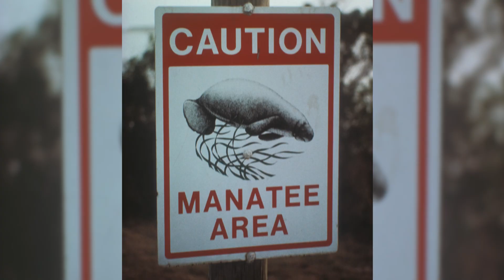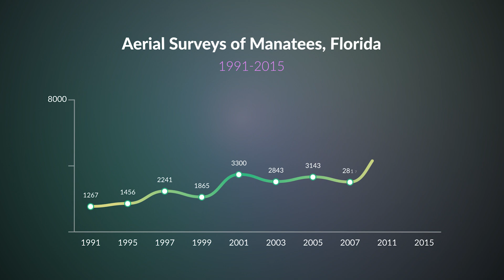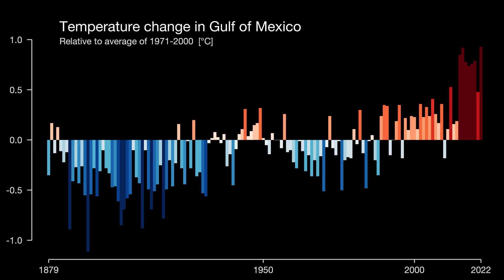Why Manatees Could Disappear FOREVER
Manatees are going extinct, but they aren't endangered. Huh?

Today's story is a complicated tale of changing environmental protections for manatees, and how manatees continue to be in danger of going extinct. The biggest threat to manatee extinction--us!

Chapters
0:00 Crystal River, Florida
1:36 What's happening?
2:35 How we got here
4:36 Devastating consequences
5:46 Hope for manatees
7:11 Current status

Public Domain
U.S. Fish & Wildlife Service
Bonde, Robert K, U.S. Fish and Wildlife Service
U.S. Fish and Wildlife Service Southeast Region
Ramos Keith, U.S. Fish and Wildlife Service

A baby manatee swimming in warm springs in Crystal River, Florida. Olga//stock/adobe.com
blue green algae cover sea surface near coast, darkfoxelixir/stock/adobe.com
Post hurricane flooding leaves a neighborhood devastated, Nonog/stock/adobe.com
A large amount of garbage pollutes our waters, the swamp.Vladyslav/stock/adobe.com
Strassenszene in Key West, Florida Keys, Ulf/stock/adobe.com